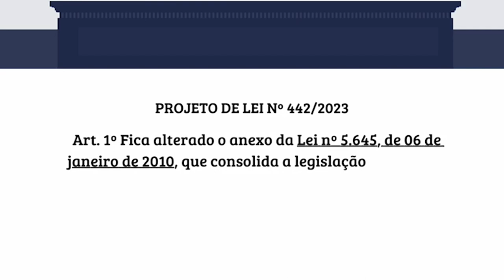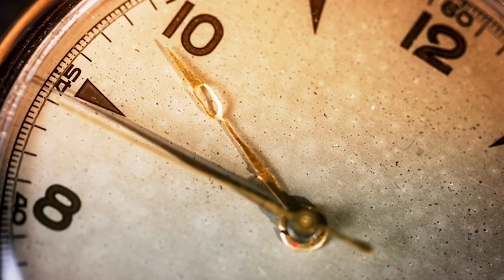Sessão Solene - 51 Anos Renovação Carismática